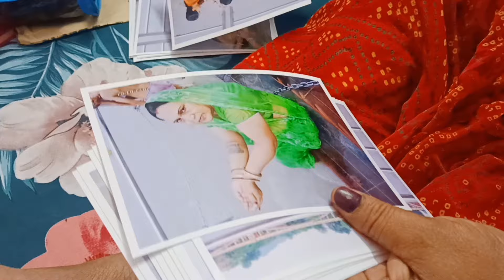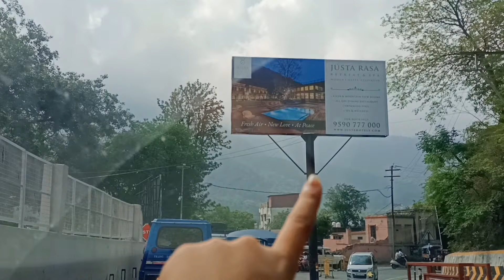RISHIKESH MAY | A LITTLE TRIP | HARIDWAR | GANGA | HAR KI PAURI | NEELKANTH